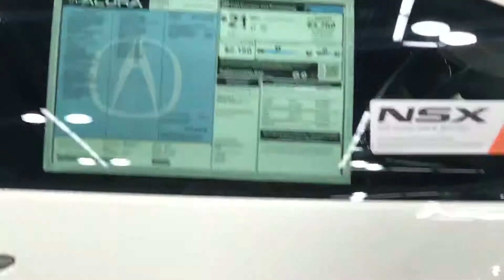2019 Acura NSX Hybrid AWD Walk Around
The 2019 NSX starts at $157,500. That's a $1,500 increase compared to the 2018, but it also has $4,500 of previously optional equipment like power seats, nav, high-end ELS stereo, parking sensors, and aluminum pedals. You can order a 2019 NSX today, with deliveries starting in October.